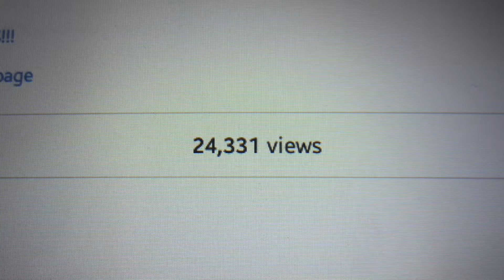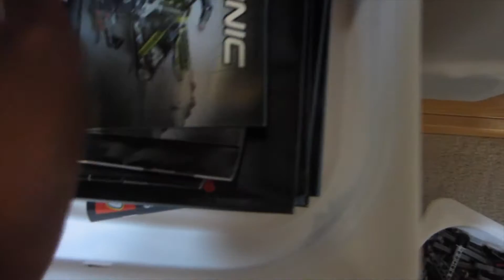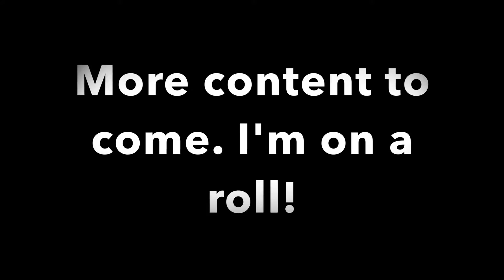101 subscriber special room tour! | Brickbybrick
Eurobricks: BrickByBrick Official

Still looking? (╯°□°)╯︵ ʞooqǝɔɐɟ